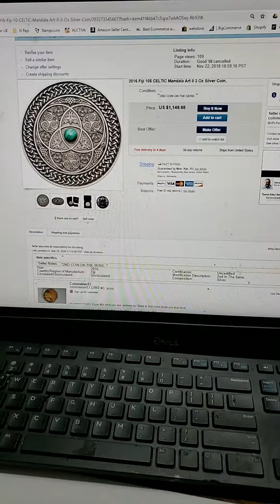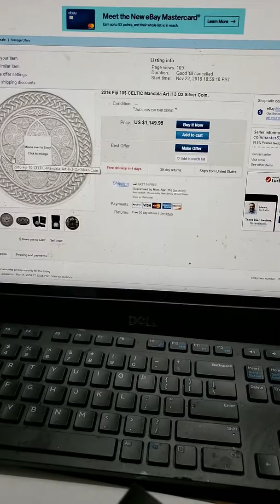2016 3 Oz Silver Fiji 10$ CELTIC Mandala Art II Coin.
2016 Fiji 10$ CELTIC Mandala Art II 3 Oz Silver Coin.

DESCRIPTION

SECOND COIN ON THE SERIE OF MANDALA ART

The meaning of mandala comes from Sanskrit meaning "circle." It appears in the Rig Veda as the name of the sections of the work, but is also used in many other civilizations, religions and philosophies. Even though it may be dominated by squares or triangles, a mandala has a concentric structure. Mandalas offer balancing visual elements, symbolizing unity and harmony. The meanings of individual mandalas is usually different and unique to each mandala. The mandala pattern is used in many traditions. In the Americas, Indians have created medicine wheels and sand mandalas.

SPECIFICATION

Country: Fiji
Year: 2016
Metal: Silver
Face Value: $10
Fitnennes: .999
Weight: 3 Oz - 93.3g
Diameter: 50 mm
Finish: Antique Finish
Mintage: 500 Pcs In The World
Certificate COA: Yes
Box: Yes.